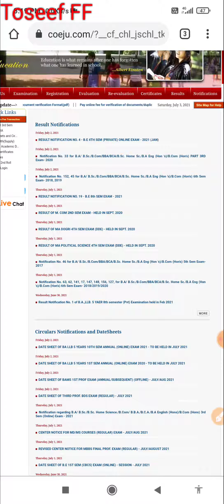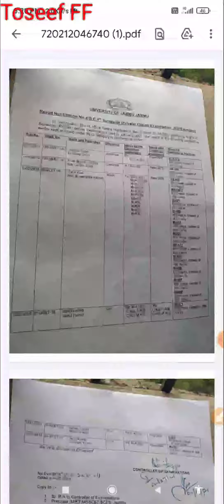4TH SEMESTER RESULT OUT JAMMUUNIVERSITY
4TH SEMESTER RESULT OUT JAMMUUNIVERSITY